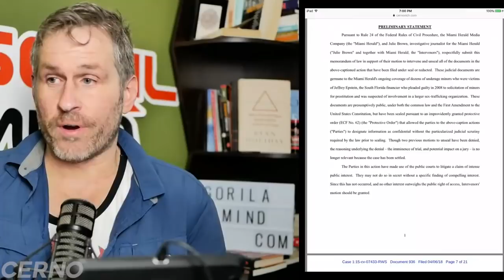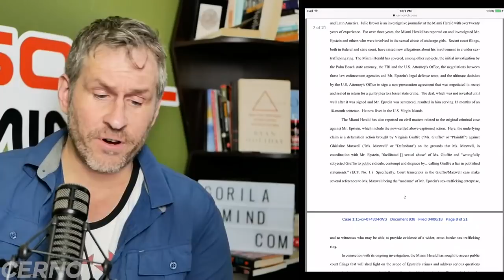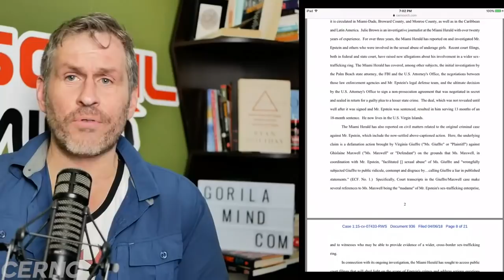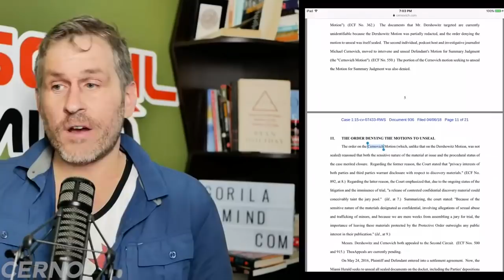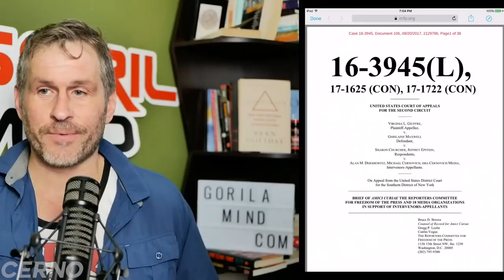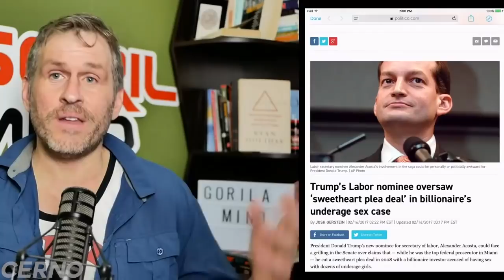Miami Herald Joins Cernovich Media Lawsuit | Mike Cernovich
When a lawsuit alleging Epstein ran a p#&@phile ring came to my attention,

My free speech lawyer brought a lawsuit to get the records.

Trial court said no.

We appealed.

The Reporters Committee for Freedom of the Press and now the Miami Herald want those same records.

Bitcoin – 121qBTYn6ke4Xr6mUW3vXE93DcWXG3fotY
Bitcoin Cash – 1Jkud5sXj7ejcfh64ptw8RTWVtyHpjgkzj
Ethereum – 0x8bc7FFACdB13c7337f18D59D1067Fd61b9d5eF5c
Litecoin – Ld1AbD9c1Lp37SMQXpVftMfnezdBDQYb9s